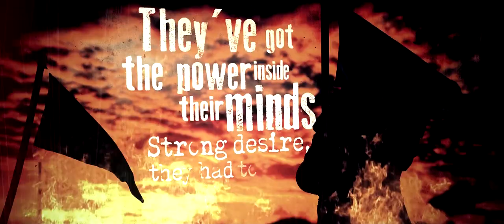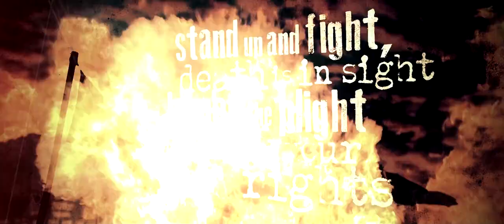MANY MORE "Tervel's Wrath" OFFICIAL LYRIC VIDEO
Sebastian Agini - Vocals/Guitars
Evgeni Evgeniev - Bass
Svetoslav Abadjiev - Guitars/Backing Vocals
Ivo Ivanov - Drums

Lyrics by Sebastian Agini